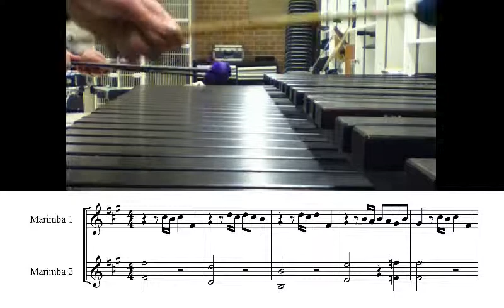How to Play The Final Countdown on Marimba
Ben and Jeremy from The Percussioneers play "The Final Countdown" by Europe on marimba.